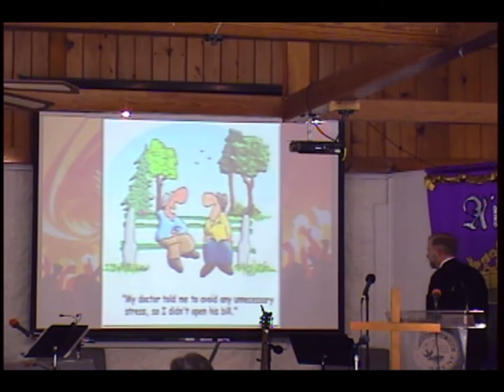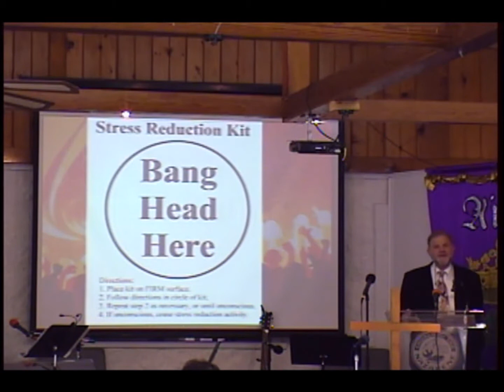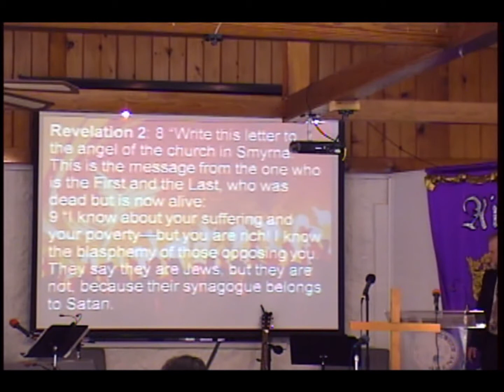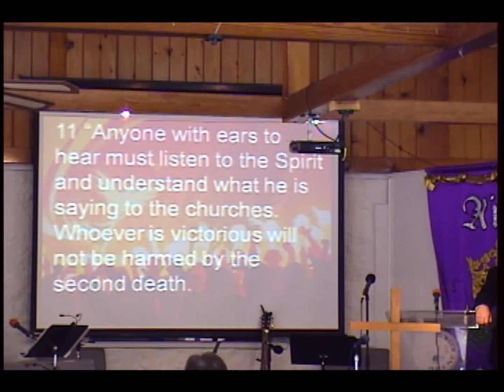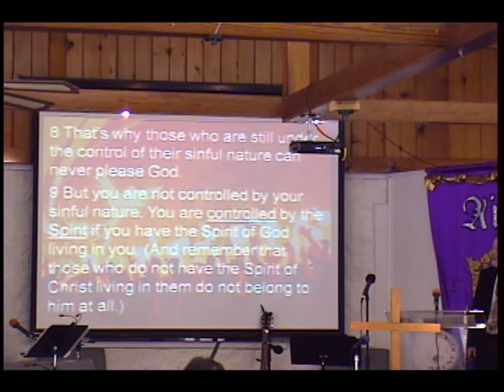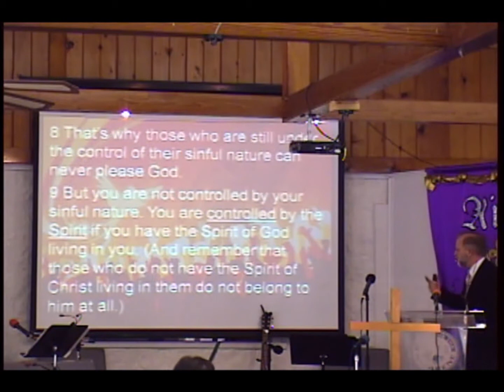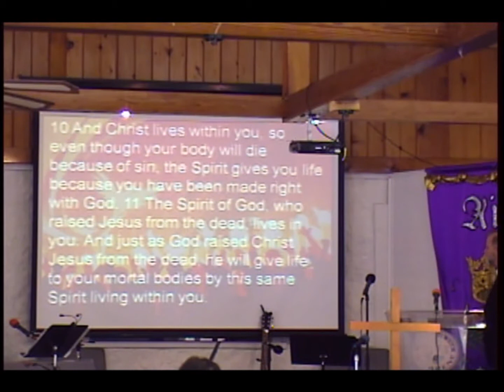Vinita Nazarene "How do you handle stress?"